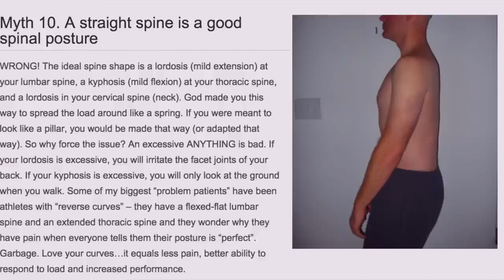Part 1: What makes SOME weightlifters look so smooth?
Smoothness in lifting, is a feature of Chinese weightlifters. How can we make it happen for ourselves?

Here I go through the teachings of the Chinese that I learned previously. All the instructions, the things that make it click.

Special thanks to Coach Ma coaching in Lindenwood University and Nat Arem for his awesome videos and pictures.

Also check out physiodetective.com for some real useful information and see how I paired physio work with training.